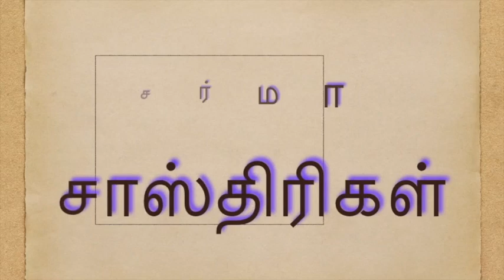சென்னையில் ஒரு உபநயனம். அது சமயத்தில் நடைபெற்ற ஆனந்தமான நிகழ்வு.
சந்த்யாவந்தனம் அனைத்து வைதிக கர்மாக்களுக்கும் ஒரு ஆணி வேர்.